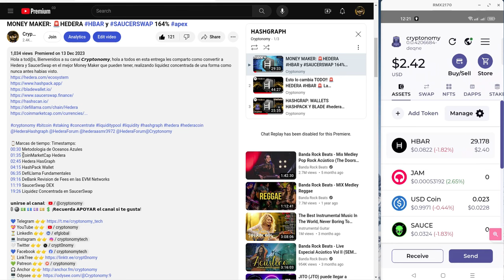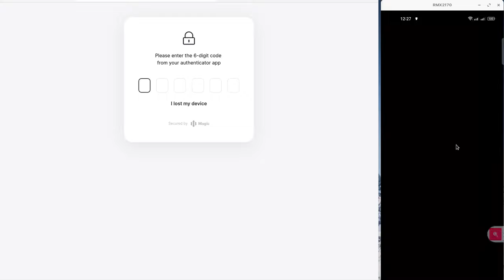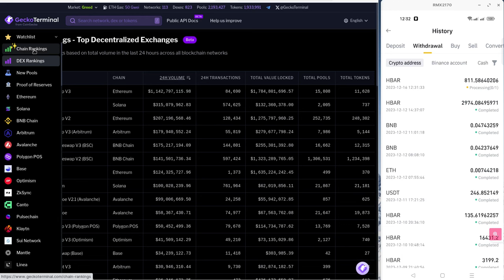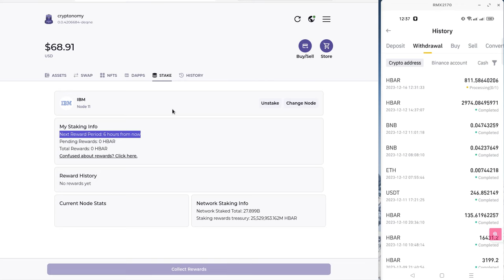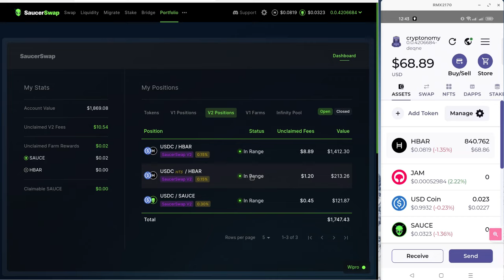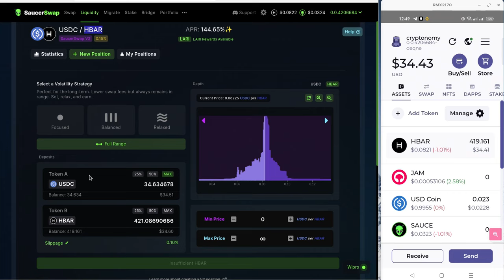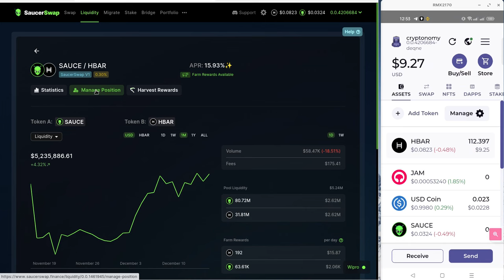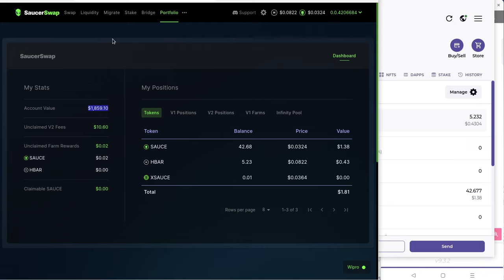𝗦𝗔𝗨𝗖𝗘𝗥𝗦𝗪𝗔𝗣: EL DEX mas notable en Hedera HBAR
Hola a tod@s, Bienvenidos a su canal 𝘾𝙧𝙮𝙥𝙩𝙤𝙣𝙤𝙢𝙮, en esta entrega les comparto todo el proceso desde comprar HBAR dentro de @BinanceYoutube y luego enviarlo a su @HashPackWallet y desde ahi hacer staking o si desea usar a @saucerswap para realizar liquidez concentrada, farming staking infinity infinitypool hashpack saucer saucerswap @HederaHashgraph @HashgraphApplicationStudio @saucerswap @HashPackWallet

⌚️Marcas de tiempo: Timestamps:
[00:00:00]  Introducción
[00:00:35] PlayList dentro del Canal de YouTube de Cryptonomy
[00:02:16] Compra de HBAR en Binance
07:50 Loguin HashPacK usando el email y codigo Authy
09:10 Retiro de HBAR de Binance a HashPack
11:02 Checksum de Cuenta para optimizar seguridad de Retiros
12:21 GeckoTerminal datos para Hedera
15:06 Staking Nativo de HBAR escoja su nodo
18:25 Conexion con SaucerSwap
19:30 InfinityPool Sauce
22:17 Liquidez Conentrada
24:39 Tips para escoger los mejores pares para Liquidez Concentrada
27:50 Swaps usando a SaucerSwap para armar su pool
29:00 Perfiles a usar para liquidez Concentrada
34:39 Farming dentro de SaucerSwap

◢ Atn. 𝖢𝗋𝗒𝗉𝗍𝗈𝗇𝗈𝗆𝗒